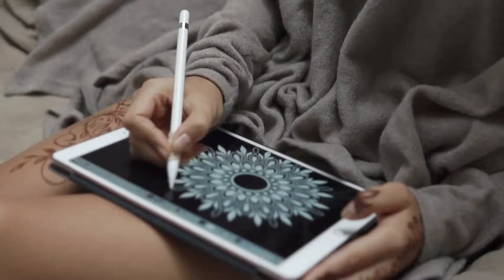🔴 U.S. Justice Dept sets up anti-price collusion 'strike force'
The announcement follows the discovery that five South Korean companies had colluded in delivering oil to U.S. military bases.  The Procurement Collusion Strike Force will be made up of the department's Antitrust Division, 13 U.S. attorneys' offices, the Federal Bureau of Investigation and the offices of inspectors general from the Defense Department, Justice Department, General Services Administration and U.S. Postal Service. Its creation is a follow-up to the Justice Department's announcement last year that it would be more aggressive in pressing antitrust charges against companies that rig bids for government contracts. [nL2N1XQ1FZ] The strike force will use data - such as selective bidding that suggests companies are splitting a market - to seek out and prosecute government contractors who collude, according to the department. About 40% of U.S. government discretionary spending, or about $550 billion in 2018, is disbursed via contracts for goods and services, according to the watchdog Government Accountability Office. Executives of companies caught bid-rigging can face prison time and the companies can face fines that are triple the gains made in the price fixing. "The investigation and prosecution of individuals and organizations that cheat, collude and seek to undermine the integrity of government procurement are priorities for this administration," said Makan Delrahim, head of the Antitrust Division. "The PCSF (strike force) will train and educate procurement officials nationwide to recognize and report suspicious conduct." In the most recent salient case here of procurement collusion, in November 2018, South Korean companies SK Energy Co Ltd [SKENGG.UL]; GS Caltex Corp, 50% owned by Chevron; and Hanjin Transportation Co Ltd agreed to  plead guilty to criminal charges and pay $236 million for their role in a conspiracy to fix the price of fuel sold to U.S. military bases in South Korea. [nL2N1XX00F] Two other companies - South Korean oil suppliers S-Oil Corp and Hyundai Oilbank Co [INPTVH.UL] - made a similar settlement early this year. [nL1N2171IG] The GSA's Office of Inspector General and Justice Department also indicted people for rigging bids for GSA contracts.     The Justice Department official said that more than one-third of the division's open grand jury investigations related to public procurement, or otherwise involve a government victim. The department will also reach out to government contracting experts to teach them how to identify instances of collusion and also to government contractors to ensure they know the law.